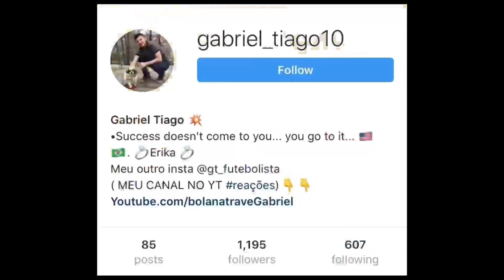Pós-Jogo / Cruzeiro x Internacional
Mais um pos jogo para o canal. Desta vez pelo Campeonato brasileiro de 2019. Rodada 23, jogo entre Cruzeiro e internacional.